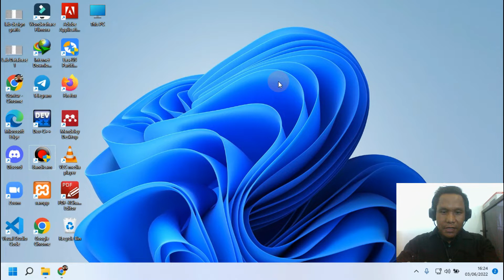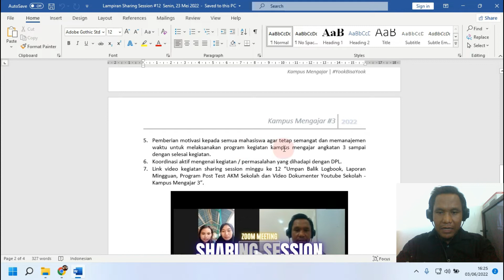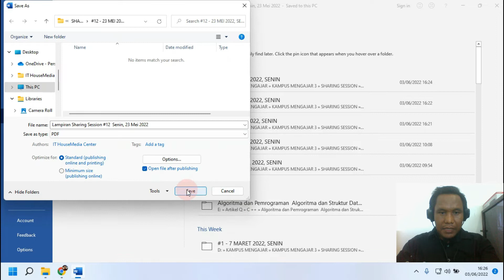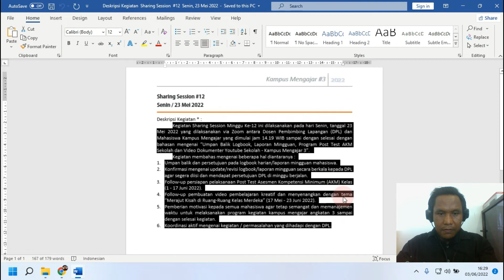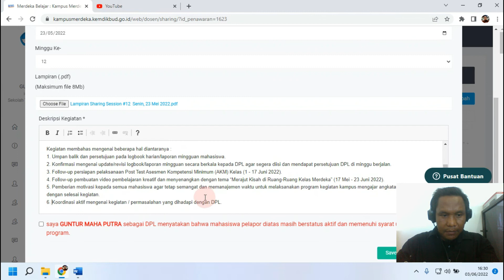Upload Lap. Sharing Session Minggu ke 12 - Logbook, Post Test AKM & Video Dokumenter Sekolah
Kegiatan Sharing Session Minggu Ke-12 ini dilaksanakan pada hari Senin, tanggal 23 Mei 2022 yang dilaksanakan via Zoom antara Dosen Pembimbing Lapangan (DPL) dan Mahasiswa Kampus Mengajar yang dimulai jam 14.19 WIB sampai dengan selesai dengan bahasan mengenai “Umpan Balik Logbook, Laporan Mingguan, Program Post Test AKM Sekolah dan Video Dokumenter Youtube Sekolah - Kampus Mengajar 3”.